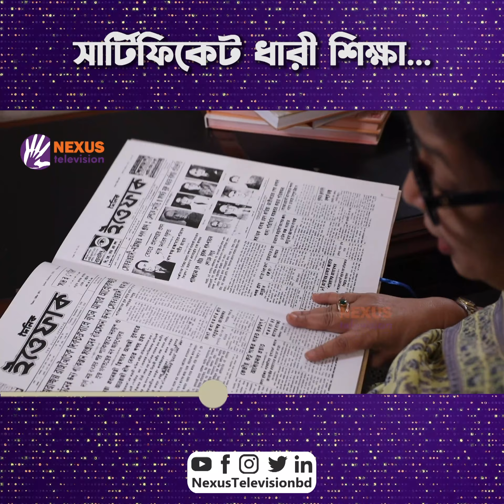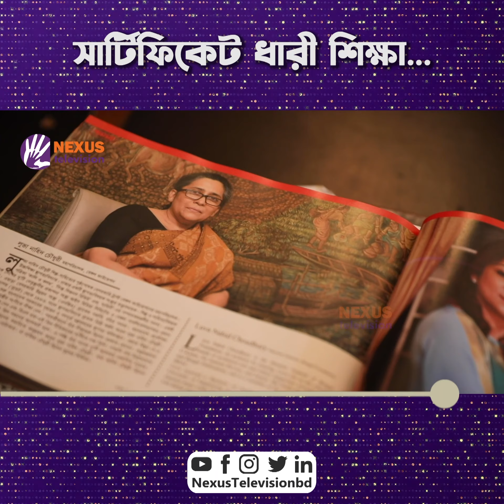বাংলাদেশের জাতীয় দৈনিক পত্রিকার প্রথম নারী সম্পাদক! | Tamima | Tumi Prothom | 2022